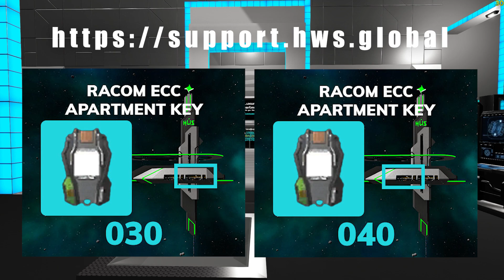HWS 12 | Apartments to rent [GER] (ENG sub)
Liebe HWS Community,
dieses Video ist diesmal ein wenig anders.
Ju redet in unserer Muttersprache um es mal anders als sonst zu machen ;)

Für englische Untertitel bitte auf den Untertitel button klicken.

Wir freuen uns schon auf die ersten Apartment Besitzer!
Euer HWS Team